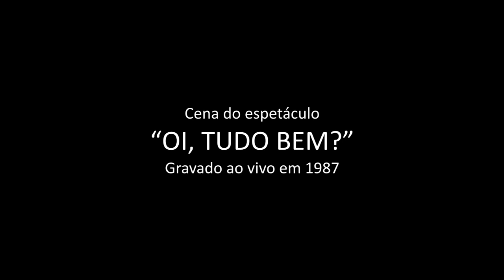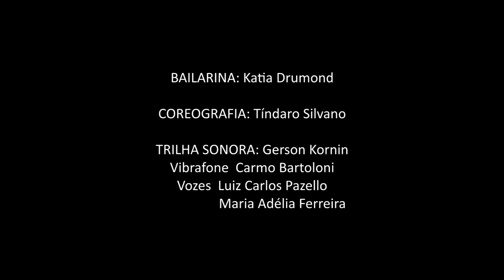Zelia Brandão - BAILARINA espetáculo "Oi, tudo bem?" música cênica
BAILARINA
"E o encanto se desfaz.
Por que?
Sobrevivência"

ROTEIRO E COORDENAÇÃO: ZELIA BRANDÃO

BAILARINA: Katia Drumond

COREOGRAFIA: Tíndaro Silvano

TRILHA SONORA: Gerson Kornin
Vibrafone – Carmo Bartoloni
Vozes – Luiz Carlos Pazello
                     Maria Adélia Ferreira

SUPERVISÃO CÊNICA: Tíndaro Silvano
SUPERVISÃO CÊNICO-MUSICAL: Jean Pierre Kaletrianos

ILUMINAÇÃO: Juba Machado